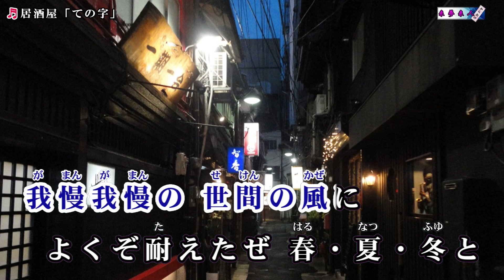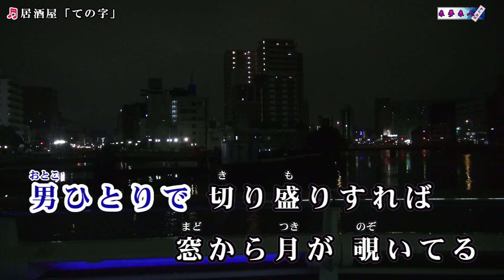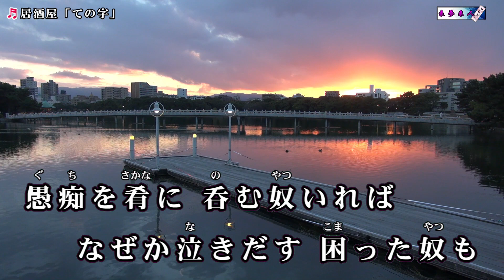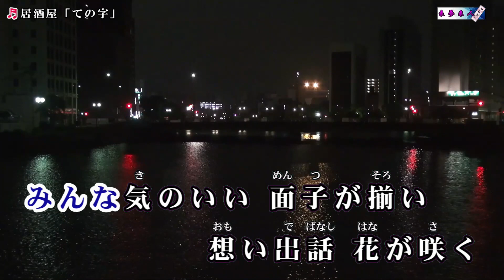山崎ていじ 【 居酒屋「ての字」】カラオケ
テロップにたくさん間違いが有りましたので、再UPです。🙇